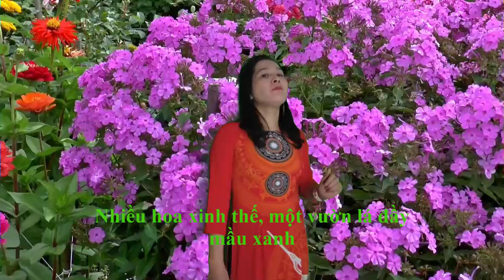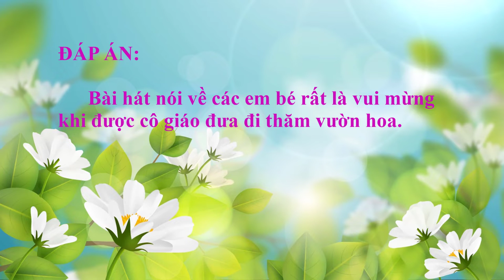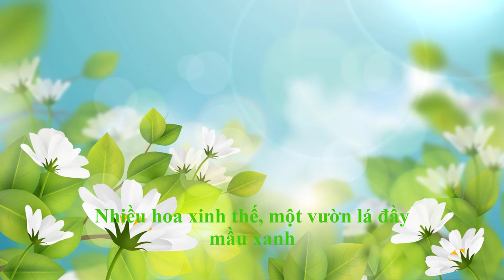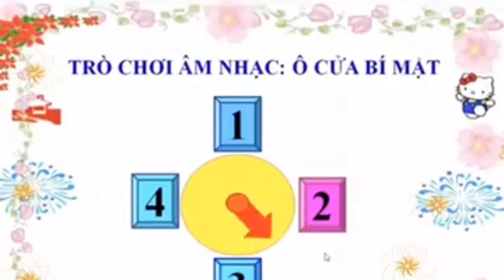Dạy hát: Mầu hoa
giáo viên: Trần Thị Quý. Đối tượng 24-36 tháng MN Sao Mai. Mạo Khê. Đông Triều. Quảng Ninh